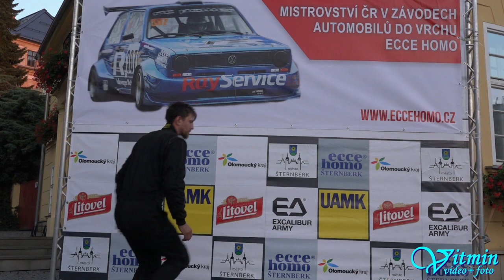Škoda Octavia Cup - Jan Mach - Ecce Homo II 2018 - Memoriál Jiřího Sedláčka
Jan Mach si na Ecce Homo II 2018 - Memoriál Jiřího Sedláčka dojel pro první místo ve třídě E1-2000.